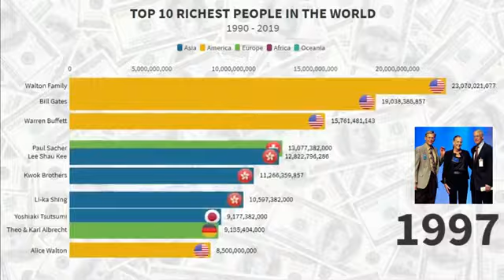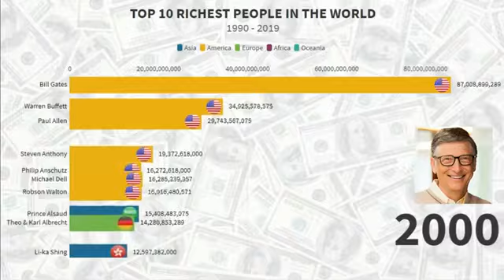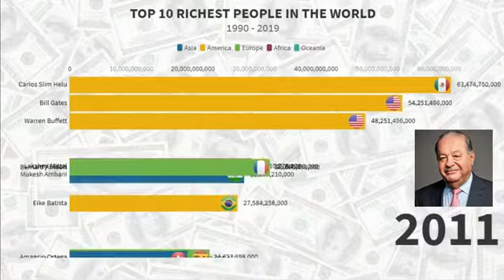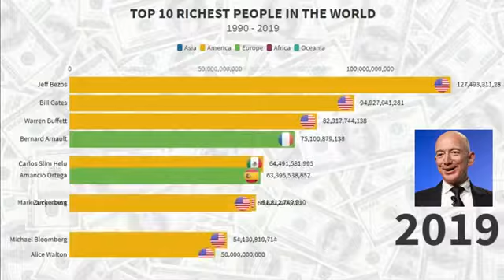Top 10 Richest People In The World 1990-2020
[TOP 10] RICHEST people in the WORLD, STATS (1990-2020) Watch the richest people in the world from ...